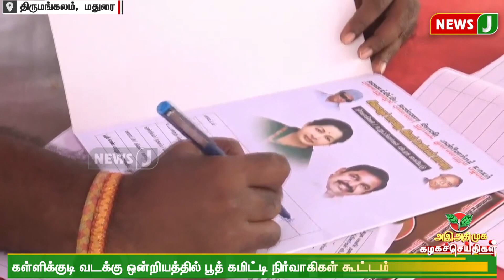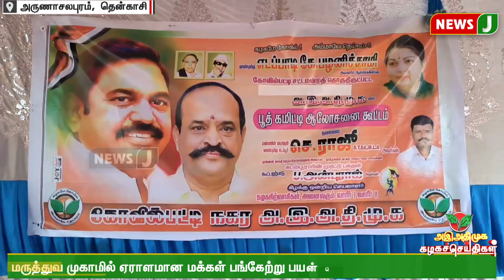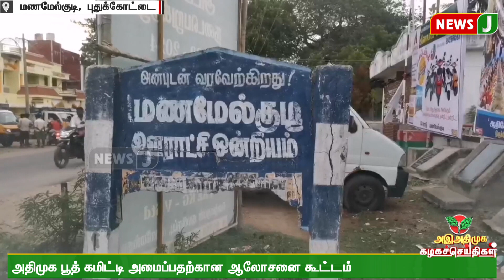அஇஅதிமுக கழக செய்திகள் | (30.09.2023) ADMK | Kazhaga Seithigal | NewsJ